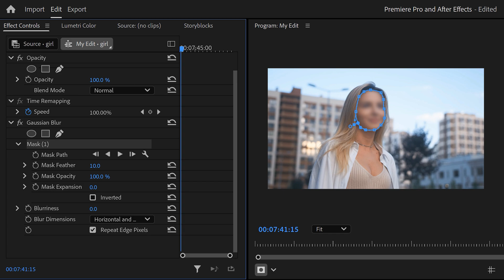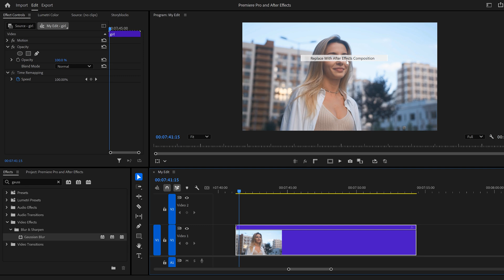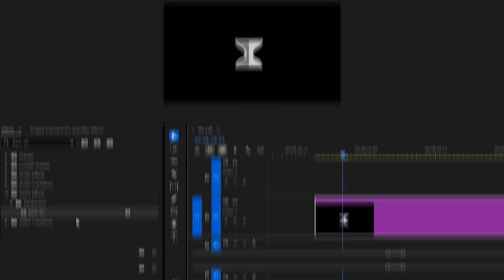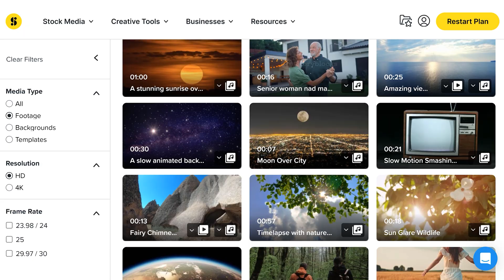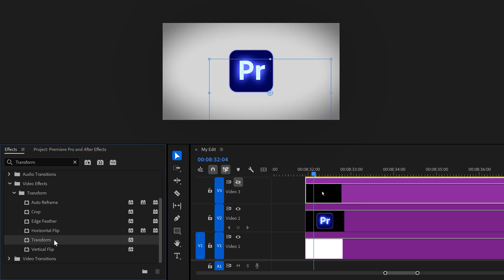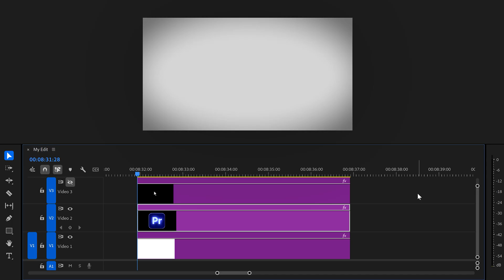Should We Stop Using Premiere Pro?